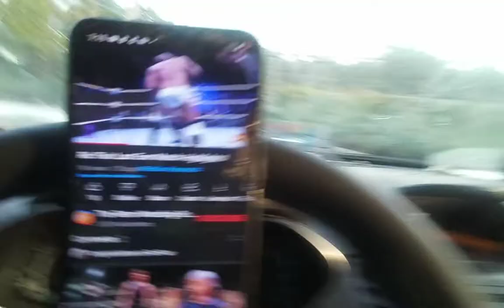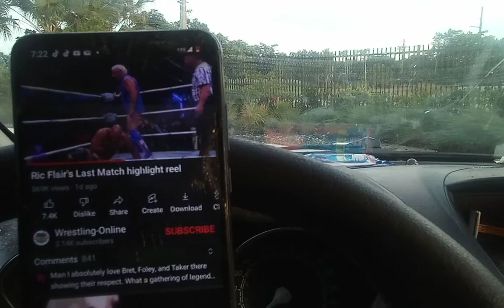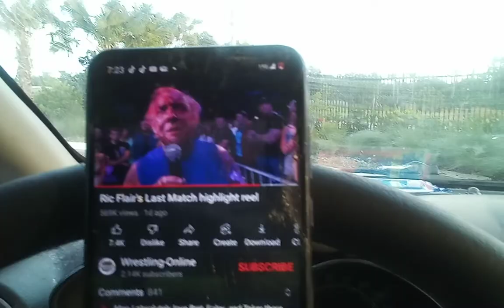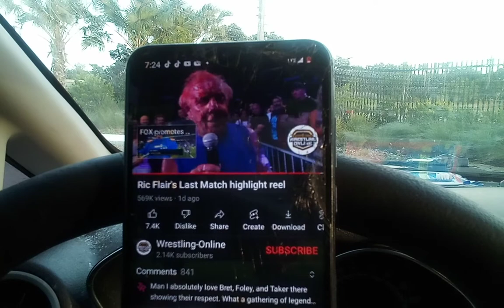Ric Flair's Last wrestling match